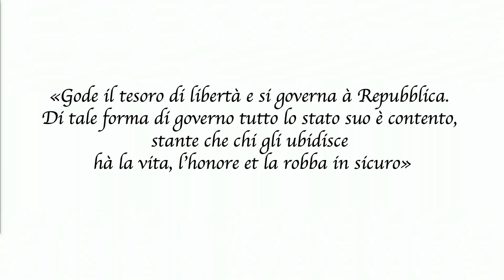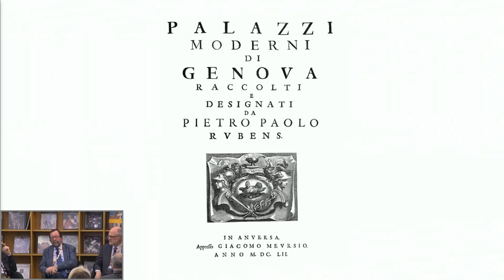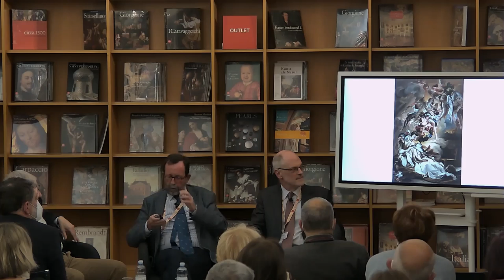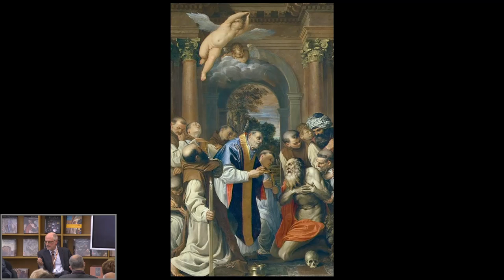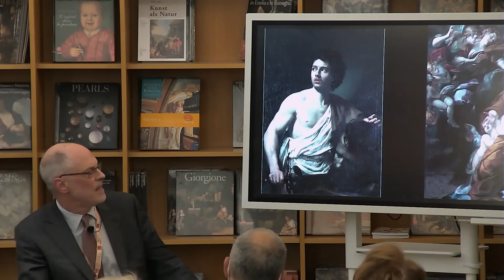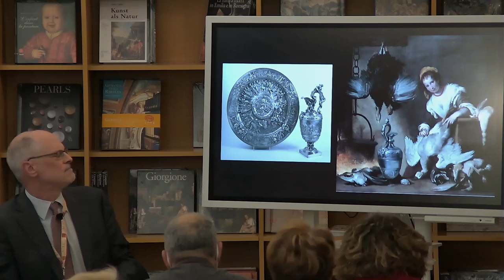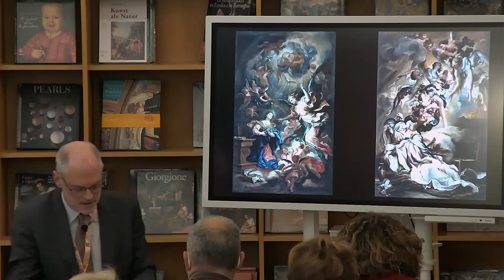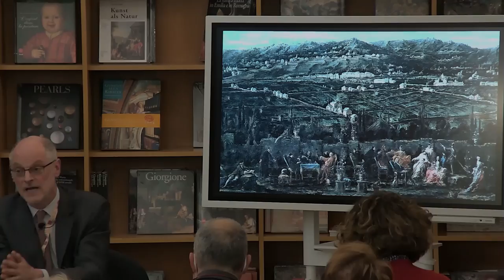Presentazione della mostra "Superbarocco. Arte a Genova da Rubens a Magnasco"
Spazio Bookshop - Scuderie del Quirinale
29 marzo ore 18.00
I curatori della mostra, Jonathan Bober, Piero Boccardo e Franco Boggero raccontano la mostra attraverso la presentazione di opere straordinarie, proponendo nuove letture e molteplici temi sul periodo di maggiore splendore della storia di Genova. Ricchezza economica, fermento intellettuale e unione tra diverse espressioni artistiche, sono gli elementi che alimentarono l’innovativo linguaggio barocco e posero le basi per il rinnovamento della successiva stagione artistica.